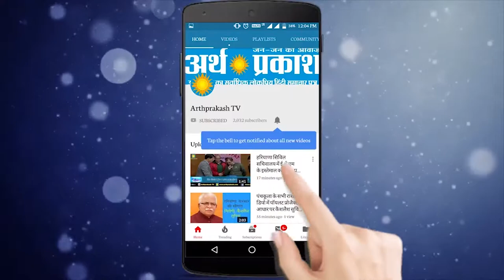व्यपारियों ने विरोध में उठाया ये कदम || Arth Parkash TV